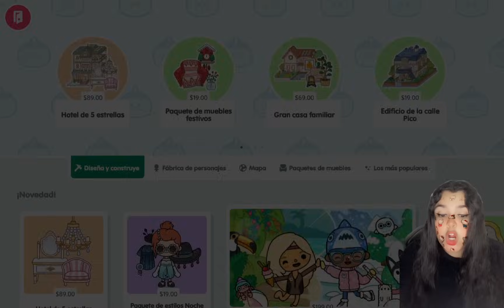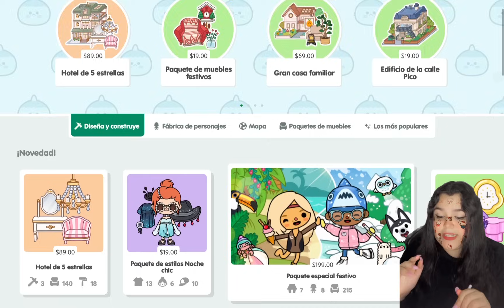*RETO DIFICIL* CREAMOS UN HOTEL 5 ESTRELLAS EN LA CASA PEQUEÑA Y GRATIS DE TOCA LIFE WORLD